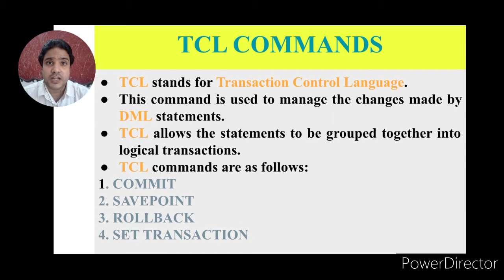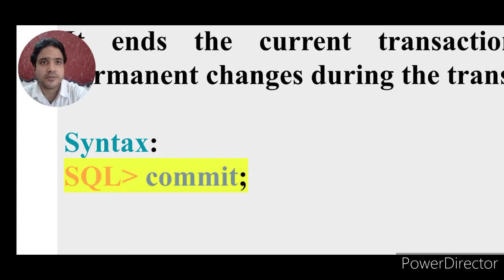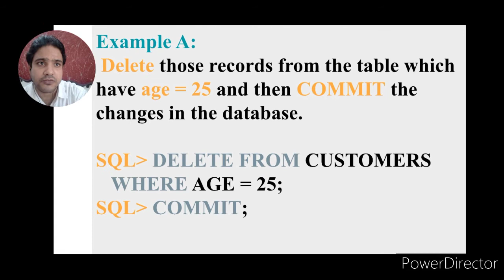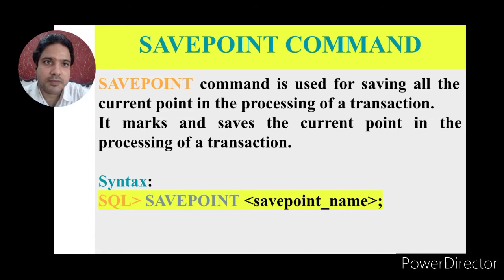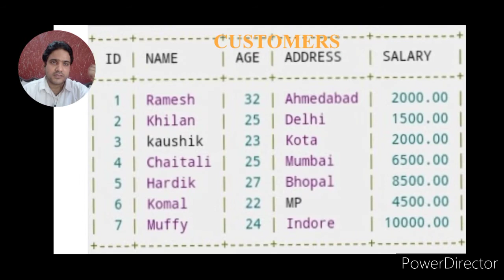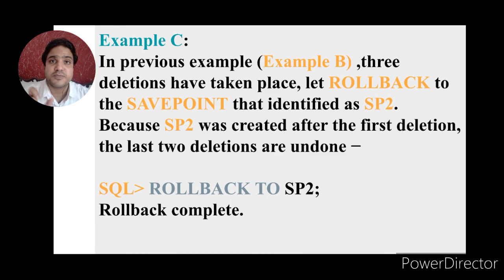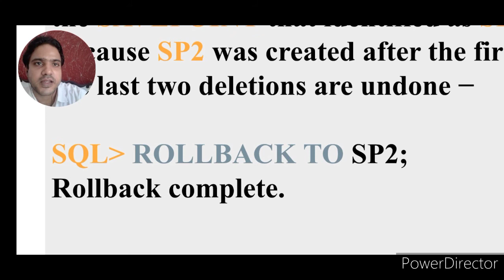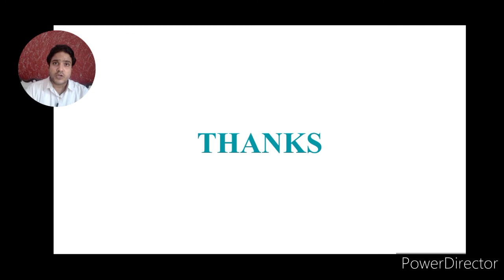TCL COMMANDS IN SQL| COMMIT COMMAND| ROLLBACK|SETPOINT |SET TRANSACTION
By Reetesh Kumar Pareek professor of SIMS Chandausi(UP)